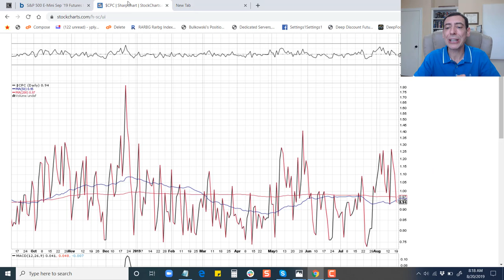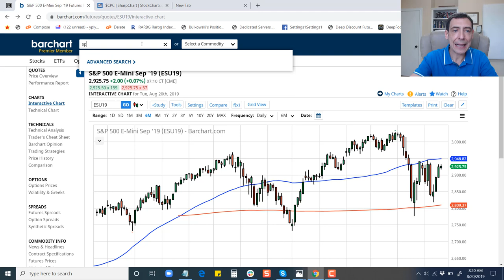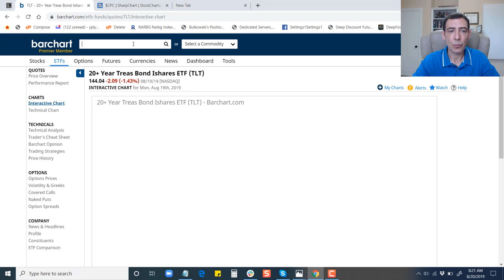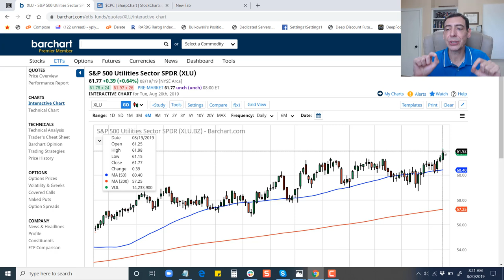Minor Band-Aid Won't Stop This Market From Bleeding!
Markets continue to trade sideways with defensive stocks leading the pack.